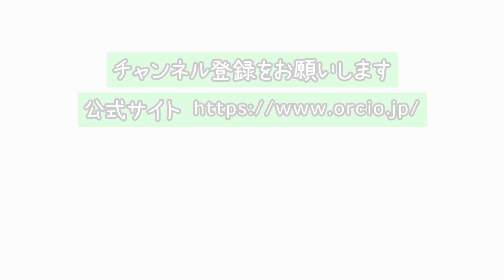ピンチモーニオ／簡単・美味しい！アサクラアイテム（オリーブオイル）を使った「旬な」食材の料理レシピ VOL.60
オリーブオイルってどうやって選べばいいの？
アサクラアイテムのオリーブオイルシリーズ、
何種類もあるけど・・・・

こんな経験はありませんか？

どうやってオイルをチョイスするか今回はそんな話をしてみました。

お店屋さんにはたくさんのオリーブオイルがありますね。
その中からどれを選べばいいの？ということと、
アサクラオリーブオイルシリーズも5種あり、
その中からどれを選べばいいの？

もまったく同じ。
どうやって選ぶのかそれが問題。

動画で説明していますが重要なのは

①作り手がわかる
②産地の気候風土や土壌がわかる
③製造工程がわかる
④流通の仕方がわかる

これらの前知識があると、
良質なオリーブオイルを選ぶポイントになるのですが、
なかなか全部を知るはいきませんよね！

しかしアサクラオリーブオイルアイテムは
ＨＰを見ていただければわかりますが
全部ばっちり自信を持ってお届けしているものばかりです。

しかしそうは言っても全部ばっちりの中からどう選ぶのか？

それが「フィーリング」なのです。

①②③④はHPや料理教室に行けばわかりますのでご自分で勉強してくださいね。
オイルの背景やストーリーを知りこのオイルが好き！で、まずは選んでみてください。

経験値が高まると、このオイルの味が好き！という嗜好もはっきりしますね。

そして今！この瞬間に使いたいものはその日の気分で決める！

これがあなたに一番ふさわしい、オイルのチョイスの仕方です。
その日の気分でオイルをチョイス、
これに勝るチョイスの仕方はございません！ということです。

補足説明すると、
料理とのペアリング（合わせ方）は家庭料理では全く不要と思います。

1本だけお好きなものを決めてそれでなんにでも料理するでももちろんいいんです。

アサクラオリーブオイルシリーズはそれが可能です。

今日の料理動画は、
エキストラバージンオリーブオイルの良さを引き立てる
しかも簡単なレシピ・ピンチモーニオです。

野菜をつまんでピックアップできる大きさに切り、オイルそのものでいただくものです。
材料を切るだけのこの料理は、オリーブオイルが良質だと驚くおいしさ！

この時期なら食べる直前まで野菜は洗って冷やしたものを切って食卓にだしてください。
食前に食べると、食べ過ぎを防止し、とっても体にも優しいメニュです。

【料理工程】
#0:10　アサクラオリーブオイルシリーズのチョイスのポイント
#5:30　料理・ピンチモーニオの説明
#5:45　作り方の説明
#6:40　ソースの作り方
#7:28　完成のお皿
#7:40　試食
#10:23　最後のご挨拶

◆このお料理レシピも是非見てね♪（PDF・印刷可)

これからの出張（リアル）料理講習

【これまでのライブクッキング動画】